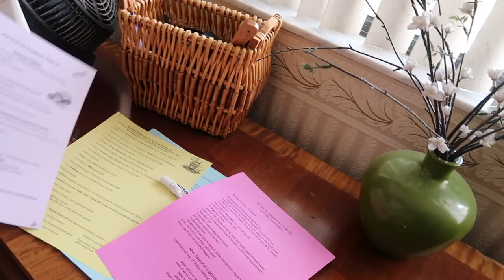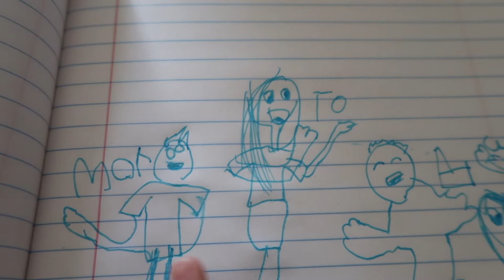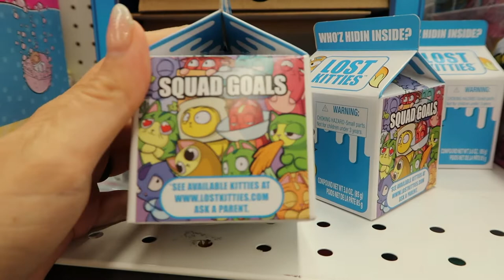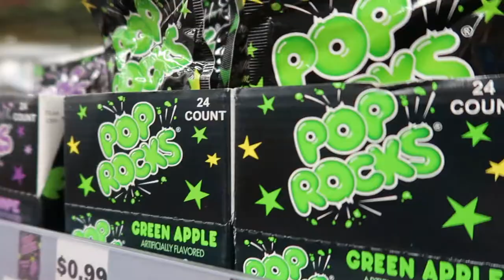FIVE BELOW HAUL!!